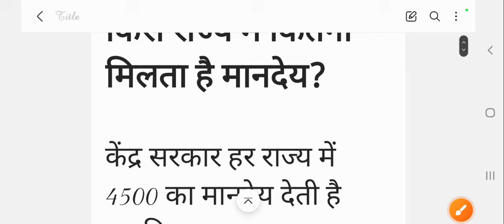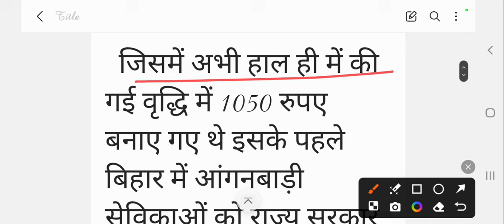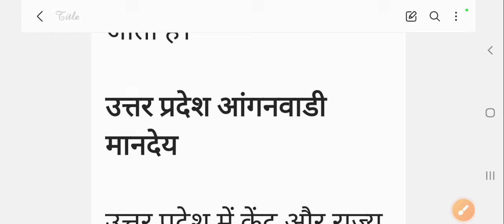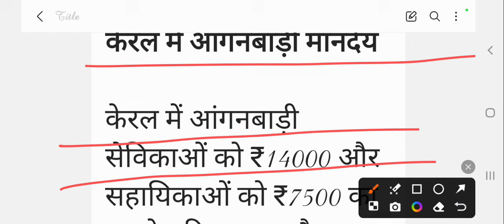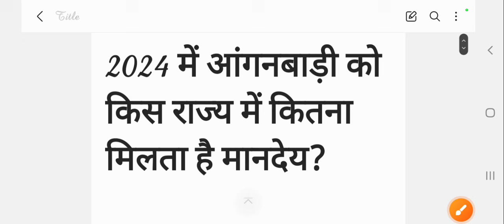आंगनबाड़ी आज 03 अगस्त 2024 के मुख्य मानदेय समाचार । आंगनबाड़ी न्यूज। Aganwadi letest news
लाईक करें
कमेंट करें
सब्सक्राईब करें